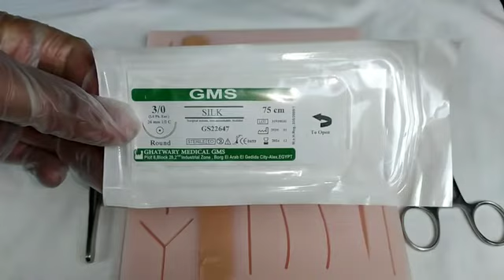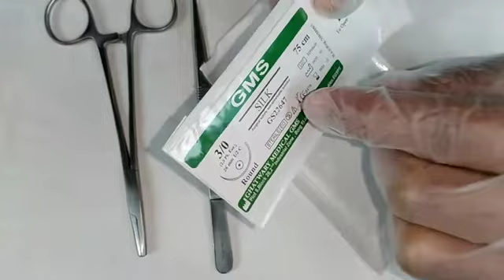📣🪡تعليم خياطه الغرز للمبتدأين في ١٠ دقائق_Teaching stitching wounds for beginners in 10 minutes💉